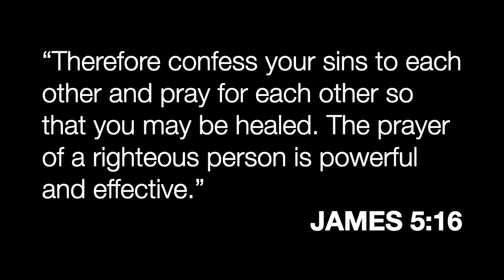“Sixty Second Sermon” By Min. Raymond Johnson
Scripture: James 5:16